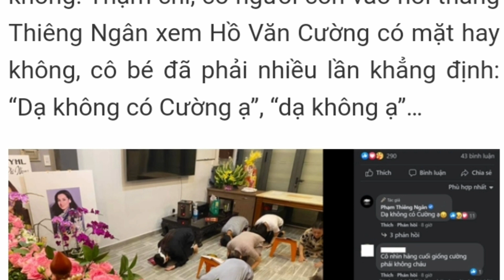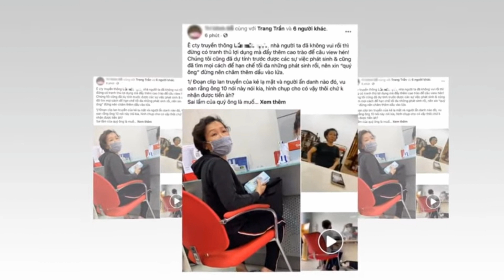🔴 HVC Cười Vui Mừng Xuất Hiện Đêm Đầu Tiên Đi Diễn Chở Lại, HVC Đang Hiện Tại Ở Đâu ?